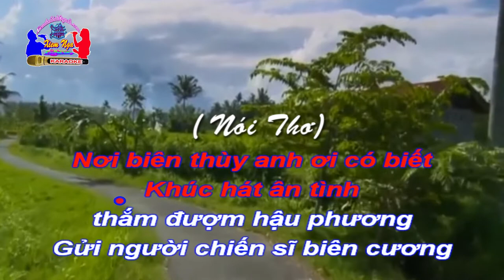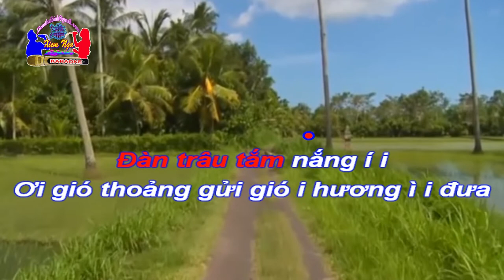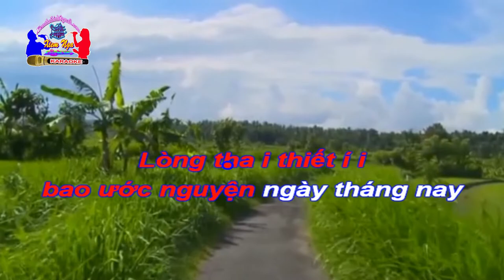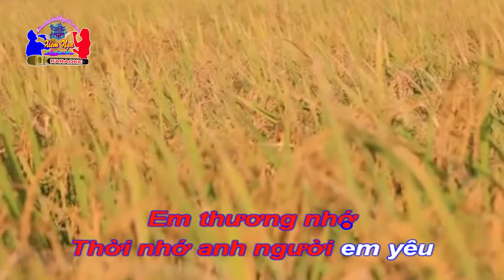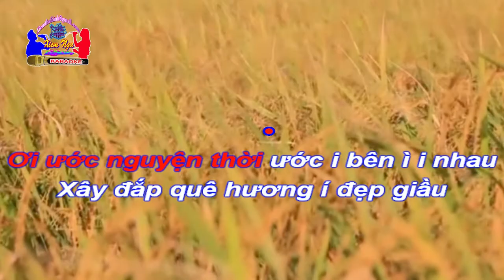Karaoke CHÈO - DUYÊN THẮM TÌNH TA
Soạn lời: Nguyễn Thinh. Làn điệu: Quạt Màn. Dựng Karaoke: Xiêm Nga.